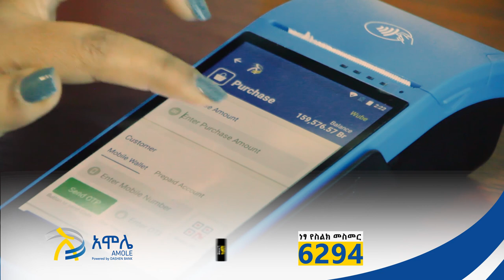ግብይቶን በአሞሌ መገበያየት ይጀምሩ / Shop with Amole